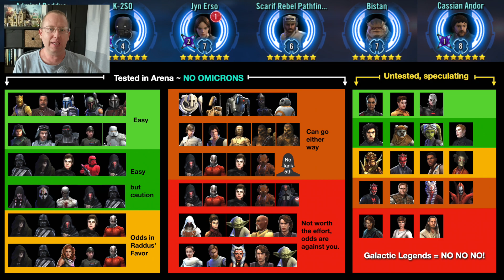Admiral Raddus vs SWGOH -- Final thoughts on Rogue One after 70 battles in Arena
Rogue One - Raddus, Jyn, K-2SO, Bistan, Pathfinder, Cassian Andor
vs - Emperor Palpatine, Darth Revan, Troopers, Iden, Inquisitors, Revan, Jedi, Padme, CLS, Traya, bounty Hunters and more.

SWGOH Guild: Dark Force Separatists

Star Wars Galaxy of Heroes - SWGOH - Strategy, guide, tips, help, how to, Jedi, Grand Arena Champions, Admiral, Rebels, Empire, First Order, K2